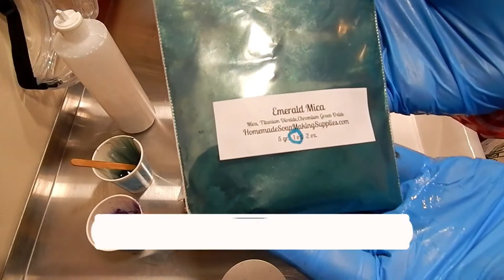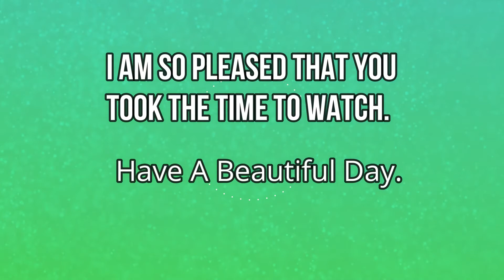Lavender, Basil and Eucalyptus